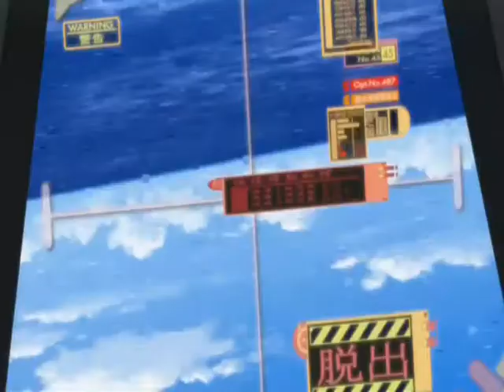code geass r2 [amv] Suffocate